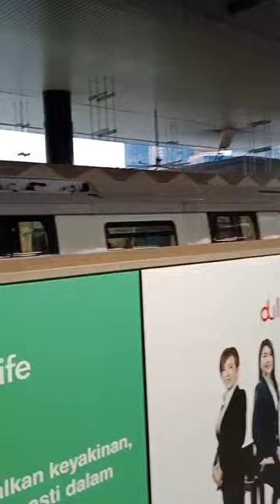Malaysia KL pavilion